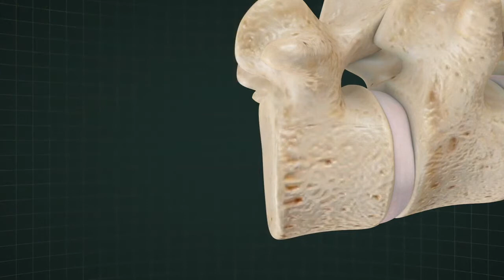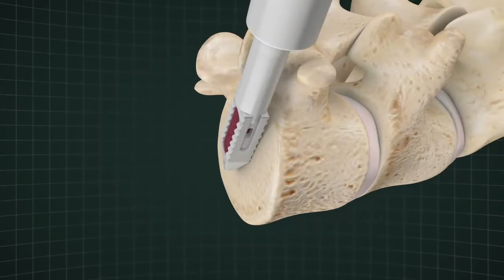Minimally Invasive Transforaminal Lumbar Interbody Fusion Patient Testimonial (MIS-TLIF), Dr. Kremer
Dr. Adam Kremer:  Minimally Invasive Surgery – Transforaminal Lumbar Interbody Fusion (MIS TLIF). Minimally Invasive Surgery – Transforaminal Lumbar Interbody Fusion (MIS TLIF) is a surgical procedure used to replace degenerative discs, restoring the natural alignment of the spine. Hear Dirk's testimonial.